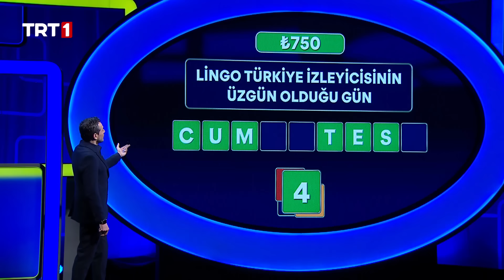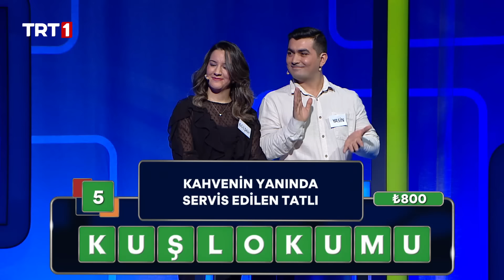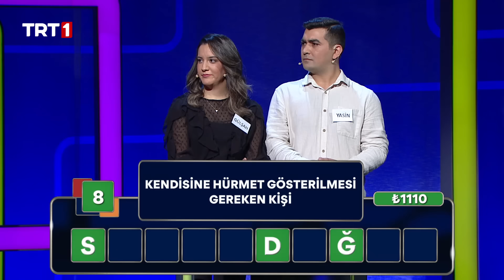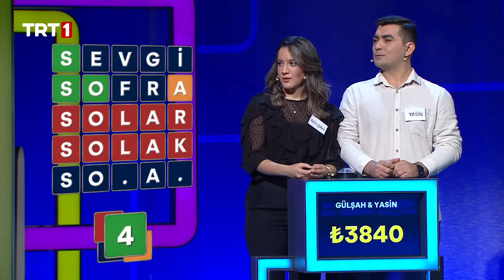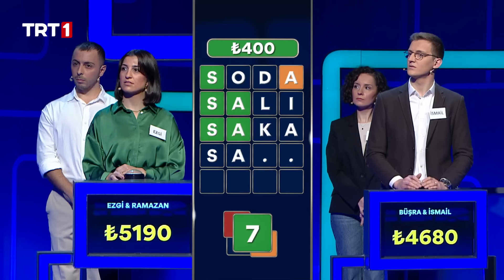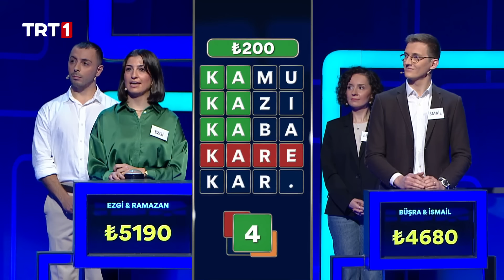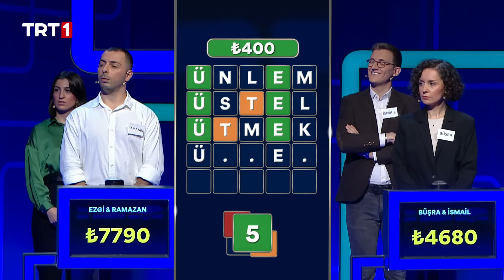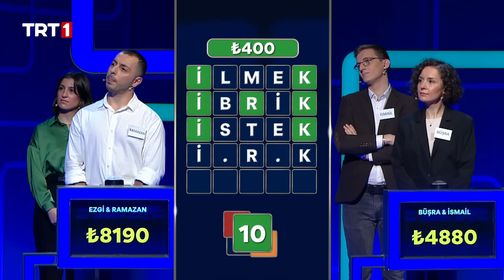Lingo Türkiye 47. Bölüm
Tüm dünyayı etkisi altına alan yarışma programı “Lingo Türkiye”
hafta içi her gün TRT 1’de…

Türkiye’nin en çok para kazandıran kelime yarışmasında büyük ödül 100 bin lira
Otuz yılı aşkın süredir tüm dünyada yayınlanan program “Lingo” Türkiye’de izleyici karşısına çıkacak.

“Lingo Türkiye” ismiyle hafta içi her gün haber öncesi saat 18.00’de ünlü oyuncu ve sunucu Kemal Uçar’ın moderasyonunda TRT 1’de ekrana gelecek olan program, kelimeleri yarışma heyecanına dönüştüren formatıyla çok sevilecek.

Türkiye’nin en çok para kazandıran kelime yarışmasında büyük ödülü ise 100 bin Türk lirası.

“Lingo Türkiye” yarışmacıları stüdyoda, izleyicileri ise evlerinde eğlenceli bir tahmin yarışması yaşatacak.

Hızlı düşünen kazanır…

Zamanın hızla ilerlediği program Lingo Türkiye’de yarışmacılar, dört harften oluşan kelimeleri bularak ödül kazanmaya başlayacak. Beş harfli kelimelerden oluşan ikinci etapta yarışan üç çift arasında en az ödülü kazanan yarışmacılar elenecek. Hızlı düşünmenin önemli olduğu Lingo Türkiye’de kaç kelimenin doğru tahmin edildiği değil kasada toplanan ödül miktarı önemli olacak. Kasasında en çok parayı biriktiren çift final etabında yarışmaya hak kazanacak.
Lingo Türkiye pazartesi gününden itibaren hafta içi her gün saat 18.00’de TRT 1’de…